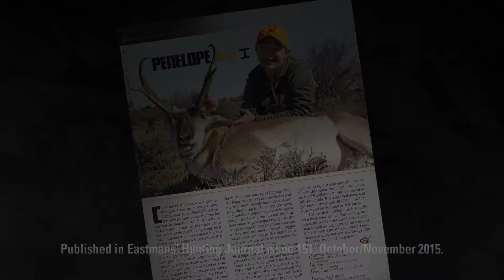3rd Generation Pronghorn Buck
Hunting is a tradition passed down through the generations. The Eastman and Fraughton families have hunted together for many years now making Aspen Fraughton's first antelope buck cause for celebration. Read more about her hunt Eastmans' Hunting Journal issue 151.

Check out Eastmans' TagHub the ultimate hunting research tool! It's digital, customizable with over 500,000 data points